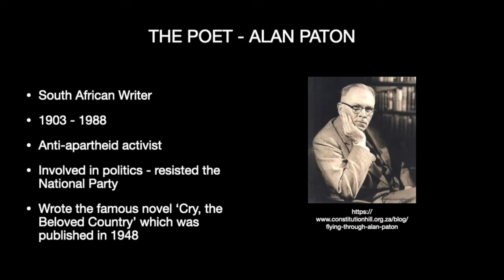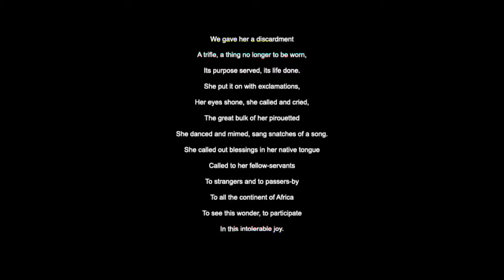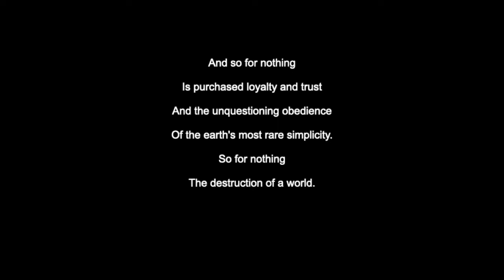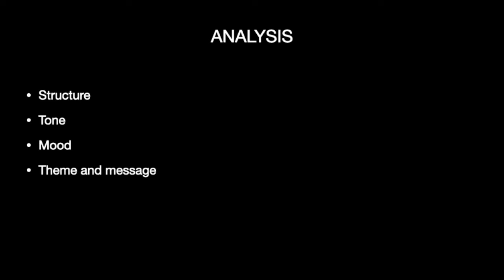The Discardment - Poem Analysis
An analysis of Paton's 'The Discardment'.